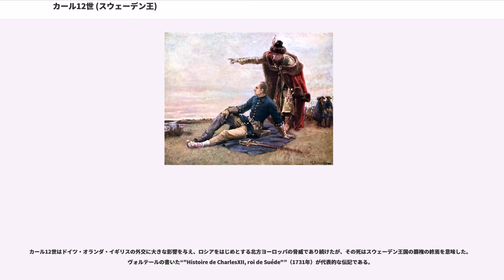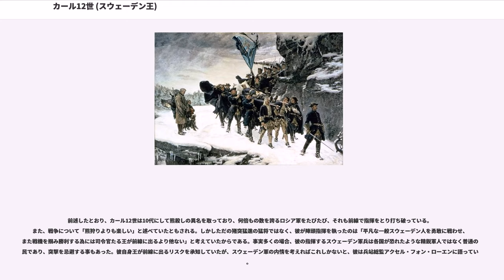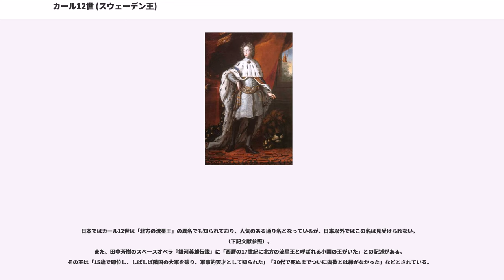カール12世 (スウェーデン王)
プファルツ＝ツヴァイブリュッケン公
プファルツ＝クレーブルク家

カール12世（, 1682年6月17日（グレゴリオ暦6月27日） - 1718年11月30日（グレゴリオ暦12月11日））は、プファルツ王朝のスウェーデン国王（在位：1697年 - 1718年）。バルト帝国に君臨し、ロシアのツァーリ・ピョートル1世の好敵手として知られる。

1682年6月17日にスウェーデン王カール11世とデンマーク・ノルウェー王フレデリク3世の娘ウルリカ・エレオノーラの子として生まれた。国王夫妻には4人の男子がいたがカールのみが成長した。他にホルシュタイン＝ゴットルプ家のフレデリク4世に嫁いだ姉ヘドヴィグ・ソフィアと、ヘッセン＝カッセル方伯世子フリードリヒと結婚、後にスウェーデン王位を継承した妹ウルリカ・エレオノーラがいる。

幼少期のカールはもっぱら母ウルリカ・エレオノーラから教育を受け、その人格形成に大きな影響を与えた。4歳になると優秀な教師陣がつけられて帝王学を教え込まれ、肉体鍛錬も欠かさず4歳前に乗馬を覚えている。射撃術にも熟達し、11歳の時に熊を一撃で射殺して父王を悦ばせている。

1692年7月、10歳の時に母が死去、それから4年足らず後の1697年4月に父王も没し、14歳10ヶ月でスウェーデン王に即位した。若年であったため6人の摂政が配されたが、議会との内紛のために数カ月でカール12世に全権が委譲され親政を開始した。

1700年に大北方戦争が開始されると、その若さに乗じようとした近隣諸国を出し抜き、国外に進出して各地を転戦し、北方同盟を結成したザクセン選帝侯・ポーランド・リトアニア共和国（以後「ポーランド」と表記）、デンマーク＝ノルウェー、及びロシアの連合を打ち破った。

開戦直後にデンマーク王フレデリク4世がシュレースヴィヒ＝ホルシュタインを包囲するとイングランド・オランダの援助でエーレスンド海峡を渡りデンマークの首都コペンハーゲンを急襲してデンマークを北方同盟から離脱させ（トラヴェンタール条約）、次いでナルヴァの戦いでロシアに勝利した後、リヴォニアに侵攻してリガを包囲していたザクセン軍と対峙、ドヴィナ川の戦いで撃破した。この時ポーランドより中立と和議の提案を受けたが、カール12世はザクセン選帝侯を兼任するポーランド王アウグスト2世（カール12世とフリードリヒ4世のいとこ）の退位要求と言う形で1702年にポーランドに逆に侵攻し、急造のポーランド・ザクセン連合軍をで撃破してポーランドを転戦した。

1704年にアウグスト2世を退位させ、代わりにポーランドの大貴族（マグナート）スタニスワフ・レシチニスキのポーランドの王座獲得を実現し、1706年のアルトランシュテット条約と言う形でポーランドとの和議が成立した。スタニスワフは傀儡の君主であり、カール12世の臣下と、共和国の反国王派であったリトアニア連盟のサピェハ家（サピェハ家は、1700年のリトアニア内戦により、リトアニアでの覇権を失っていた）によって1709年までスウェーデンの従属国として統治された。

カール12世はこの時点までの戦闘を優位に進め、戦争初期はスウェーデンが圧倒した。この時期のスウェーデンの侵攻範囲は、ポーランド・リトアニア共和国、ザクセン選帝侯領にまで至った。スウェーデン軍が駐屯したザクセンはヨーロッパの注目を集め、アルトランシュテットではカール12世との交渉に赴く西欧の外交官がひっきりなしに訪問したが、カール12世はロシアの遠征しか考えておらず、ロシアとの和睦も拒絶した。

1706年から1707年までの1年間ザクセンに留まり休養を取った後、残るロシアのピョートル1世と敵対し、右岸ウクライナに侵攻していたヘーチマン国家のヘーチマンであるイヴァン・マゼーパと結び、この間にバルト地方まで進出したロシアとの対決を目論み、ロシア遠征を開始する。しかしロシアでの補給は困難を極め、ロシアによる焦土作戦と冬将軍にスウェーデン軍は疲弊、弱体化した。マゼーパもピョートル1世に襲撃され多くのコサックにも支持されず、壊滅状態でスウェーデン軍に合流した為戦力とはなり得なかった（マゼーパの名代ダヌィーロ・アポーストルはロシアに臣従した）。リヴォニアから援軍を連れたアダム・ルートヴィヒ・レーヴェンハウプトもレスナーヤの戦い...